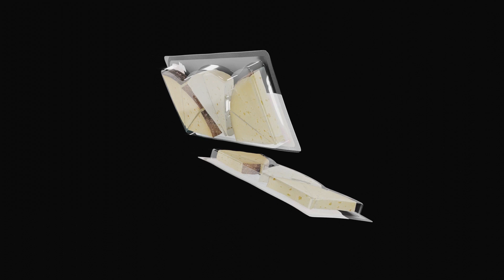Cheese Selection (3d model)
High-quality and photorealistic 3D model will add detail and realism to any of your rendering projects. All textures are copied from the original product and processed in Photoshop. Textures with company logos are protected by copyright and cannot be used in your projects. Apply your own logo when using the model.